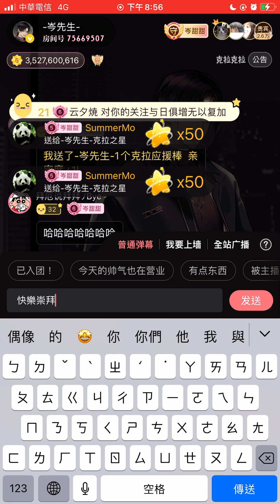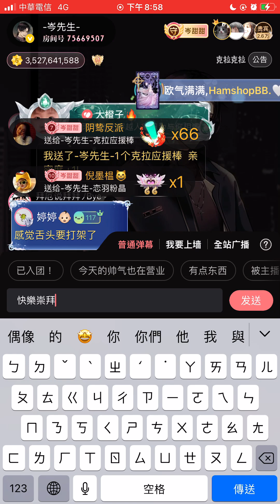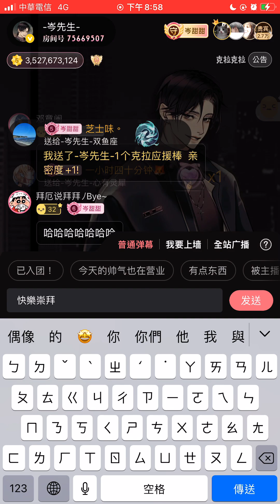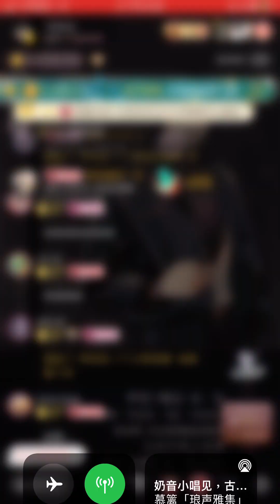岑先生-快樂崇拜(2024-0415)